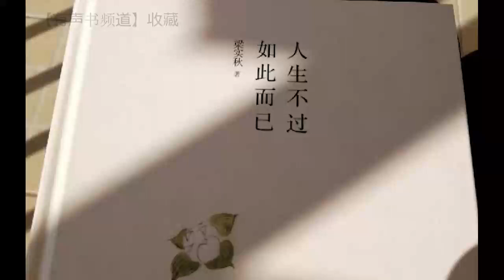有声散文 《人生不过如此而已》之《同学》 梁实秋 著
有声小说 | 梁实秋的《人生不过如此而已》，【有声书频道】收藏并分享。